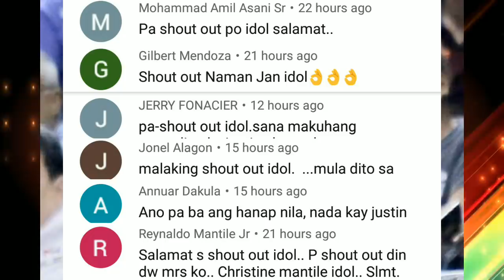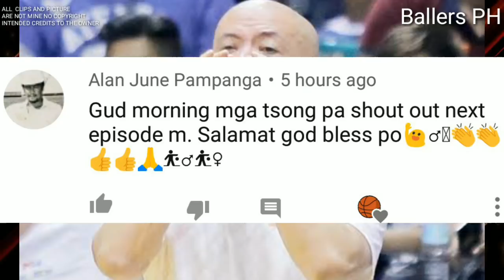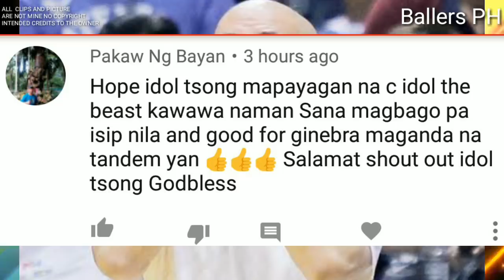PBA UPDATES: GINEBRA IHAHABOL SI VIC MANUEL BAGO MATAPOS ANG DEADLINE | MANILA CLASICO KAYLAN NGABA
GINEBRA INIHAHABOL SI VIC MANUEL BAGO MAG UMPISA ANG PBA BUBBLE AT MANILA CLASICO KAYLAN MANGYAYARE

PBA UPDATES
GINEBRA UPDATES